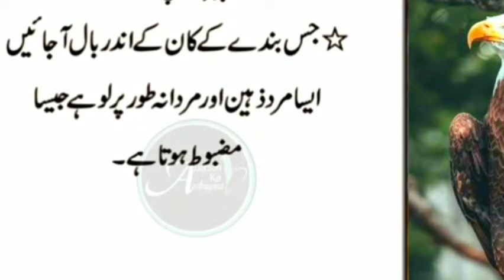60 mint timing pori zindagi ke liye _ hakeem luqman quotes in urdu _ hakeem luqman ke nuskhe